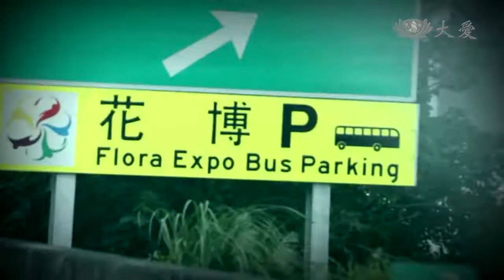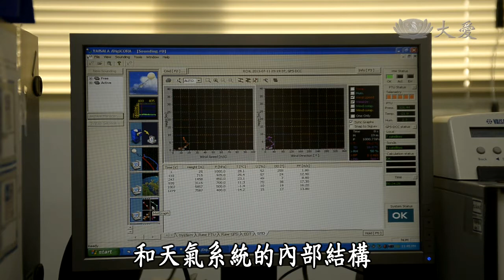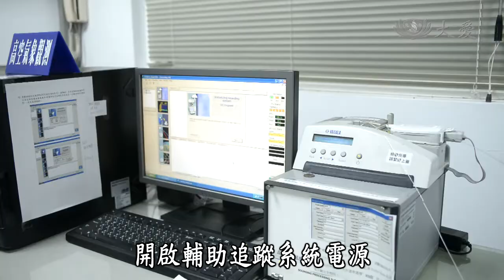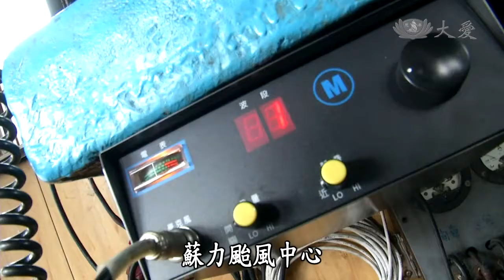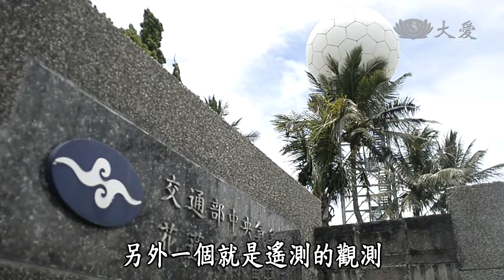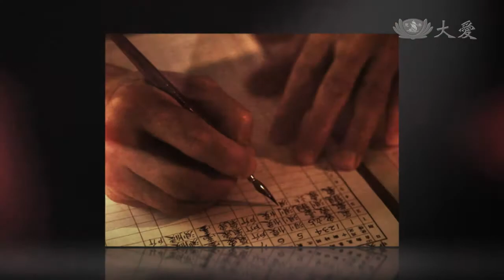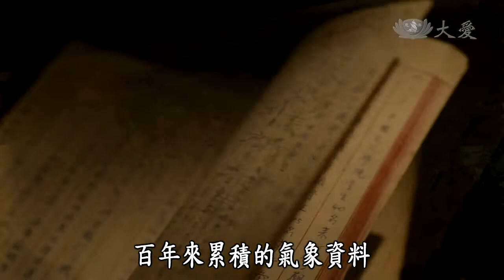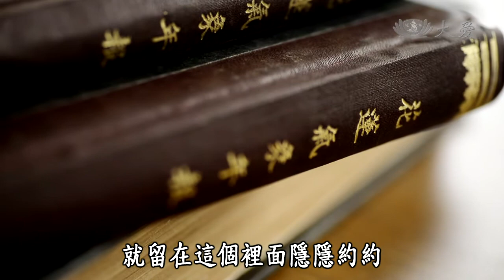【小人物大英雄】20131104 - 為地球寫日記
每天，我們都會關心天氣的變化，尤其天氣預報，更是能讓我們掌握未來的動向，我們每天聽到的天氣預報，你知道是怎麼來的嗎？有一群氣象人，他們在台灣的各個角落以空中、地面與海上的觀測器，收集大氣變化，一筆一筆的記錄、彙整、分析、傳送，才能成為我們每天收到的氣象資訊，尤其每到颱風來時，他們更是得上緊發達，隨時監測預報，台灣一百多年來，統計有七十幾個颱風在花蓮登陸，因此我們就從花蓮，帶您一起來看看這群在東台灣為地球寫日記的追風人。